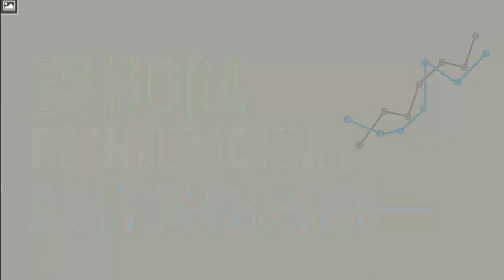VIDEOS ANIMADOS PARA ENGANCHAR A TU AUDIENCIA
Videos animados, muy divertidos y profesionales para negocios, startups, bancos, cooperativas, hospitales, etc.  un excelente contenido de bajo presupuesto para campañas de marketing, entrenamiento y educación.